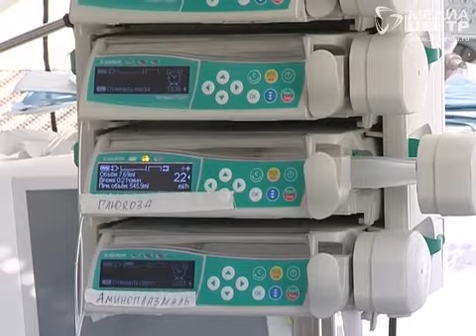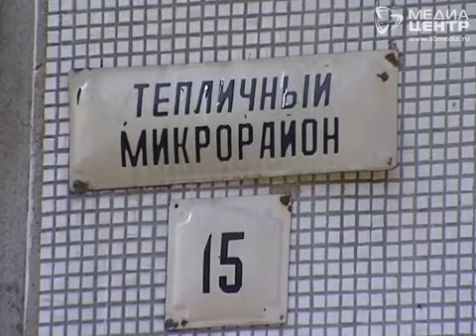Мужчина и два его ребенка погибли в Вологде